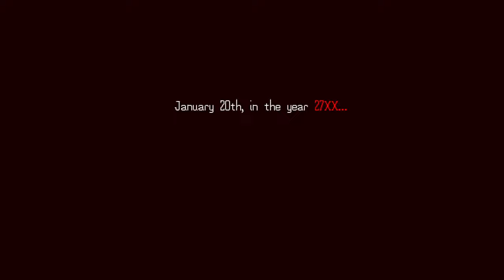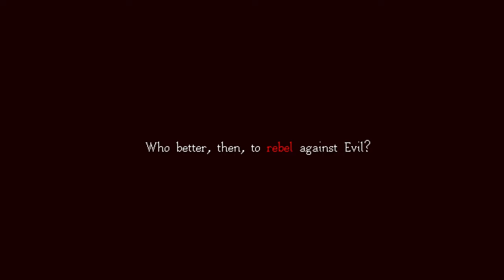Faye Freelance: Rebel Reporter - Official Reveal Trailer | Pixel-art Newsvania | Solo Dev Indie Game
Faye Freelance: Rebel Reporter is a brand new NEWSVANIA coming out in the year 202X. Set in the year 27XX, play as Faye Freelance—rebel reporter—in her journey to expose and overthrow the genocidal PRESIDENT CAPTAIN EVIL. Face foes with pen and ink in a game featuring a stylized pixel-art aesthetic and hand-crafted animation.

I will be regularly providing extra information and updates over the next several months and years, along with a crowdfunding campaign to continue its development. This game is currently entirely self-funded.

This game is being developed by JH (Jonah H. or @jjonahjonahson on socials). All footage is in-development, real gameplay footage. Art, animation, fonts, and programming is also done by JH.

Music and sound mixing generously provided by Jared Emerson-Johnson & Julian Kwasneski at Bay Area Sound:

0:00 Introduction Cinematic
1:19 Gameplay Dialogue Preview
2:08 Gameplay Combat Preview